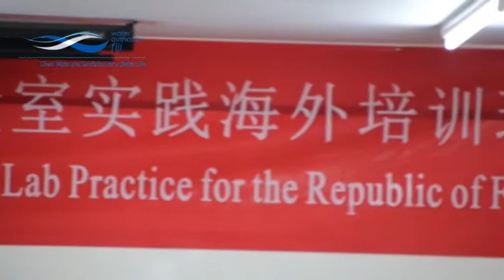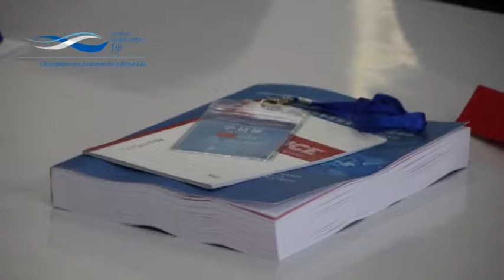WATER SOURCE ANALYSIS AND LAB PRACTICE TRAINING - 05.11.18 For TV News